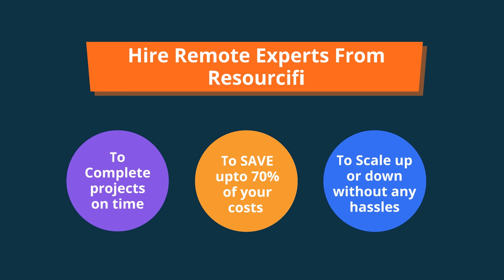Hire Remote Resources | Staff Augmentation Services | Resourcifi Inc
Hire remote resources from Resourcifi in any domain and in your time zone. We provide bespoke services in web app development, mobile app development, web designing, graphic designing, software testing, SEO, SEM, Social media marketing, CAD services, data entry along with white label solutions to our partners. With resourcifi.com, you can outsource any service in India because we offer completely managed remote staff augmentation solutions according to the client’s requirements.

We can act as your extended team, working remotely from our well-equipped delivery office. You can hire employees of your choice who will work dedicatedly for you. We help design, develop and promote apps that dazzle our clients and earn stellar reviews.

Increase your profits by saving upto 70% of your costs
Be superior by dominating your market
Say no to stress by bearing zero liabilities

Design Develop and Promote with Resourcifi!